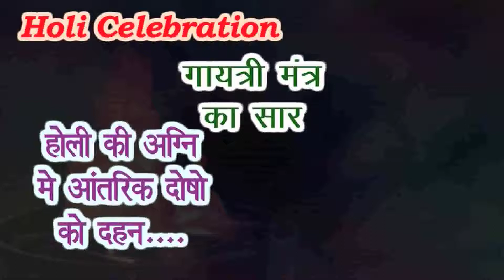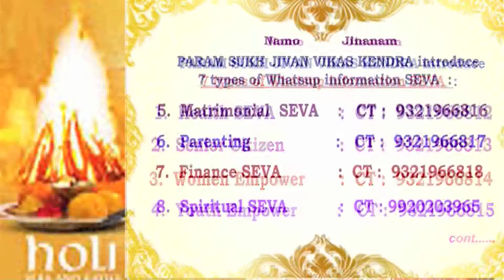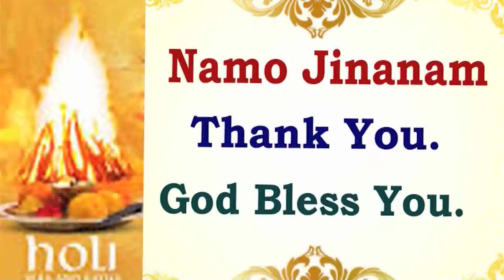Holi - Gayatri Mantra ka Saar Epi 2718 by P.Pu.Pankajbhai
PPuPankajbhai enjoys scientific practical divine living holi as shown by God.

7 Whatsup Seva :
1. PAPSS Health WhatsApp Information Seva
2. PAPSS Senior Citizens' WhatsApp Information Seva
3. PAPSS Womens' WhatsApp Information Seva
4. PAPSS Youth WhatsApp Information Seva
5. PAPSS Matrimonial WhatsApp Information Seva
6. PAPSS Parenting WhatsApp Information Seva
7. PAPSS Finance WhatsApp Information Seva

નમો જિણાણં